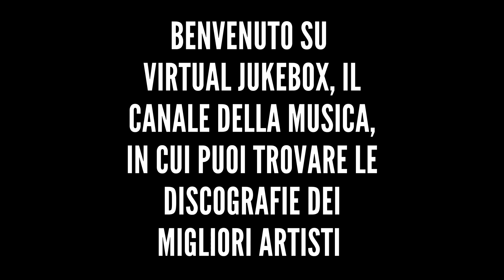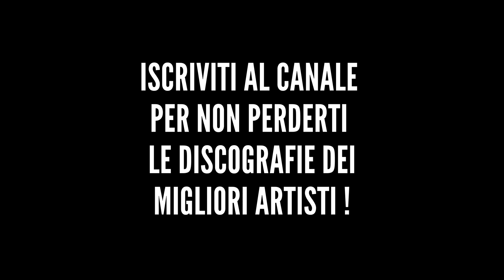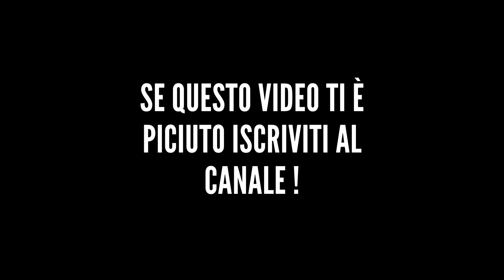Blanco - Vada come vada - HQ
*Altre discografie*

*Testo*

Vada come vada
La vita è un'autostrada
Un viaggio verso casa
Su una macchina di merda
Voglio capire come mai
È già piena di guai
Che non risolverai
E lo, so non si può
Dir di no alle donne, eh-eh-eh
Ed è come uno strumento che non so suonare
Il tuo viso ha un'espressione che non so imitare
Anche se poi è sbagliato ti fa emozionare
Vorrei rifarlo per la gioia, gioia
In quei momenti di noia, noia
Sopra un motorino in quattro
Nessuno con il casco
Per sentirsi il vento addosso
L'uno contro l'altro
Ti scriverò una poesia o un vaffanculo
Che rimanga nella storia o sopra un muro
Con quel materasso a terra che ha visto tutto
Sporco di cenere e di birra, l'abbiam distrutto
Vada come vada
Sono bravo a sbalordire
Perché il mio peggio non ha fine
Te lo devi subire
E dovrei cambiare atteggiamento
E lo so che dovrei essere meno stronzo
Ma resto lo stesso di prima
Da solo alla pompa di benzina
Mi fa bene, mi fa male
Non lo so cosa penso
L'uno contro l'altro
Mi basta chiacchierare un po' (mi basta chiacchierare un po')
Di cose che non so (di cose che non so)
Con quattro o cinque amici (con quattro o cinque amici)
Il segreto di essere felici (il segreto di essere felici)
Na-na-na-na-na-na, na-na-na-na-na-na
Na-na-na-na-na-na, na-na-na-na-na-na
Na-na-na-na-na-na, na-na-na-na-na-na
Na-na-na-na-na-na, ah